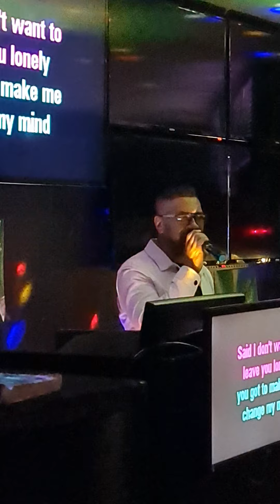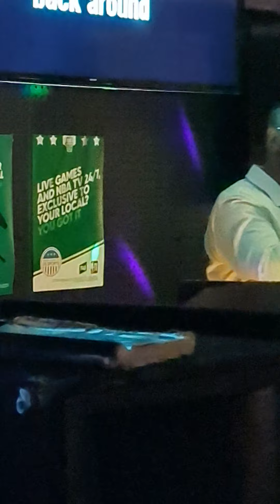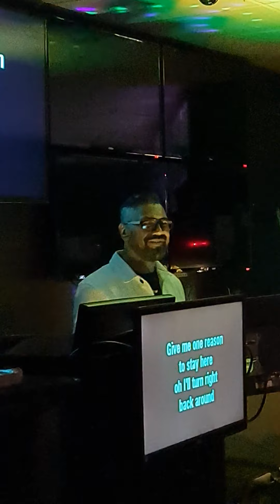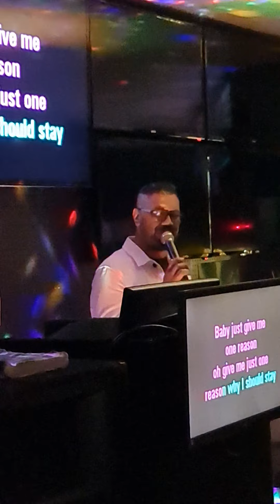A dear friend, Robi Marsh of Kgb Karaoke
karaoke With Friends